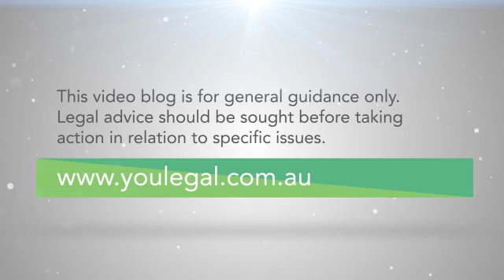Chain of Responsibility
You may think you're unlikely to be liable for breaches of transport law. But the Chain of Responsibility concept could indicate otherwise. What is your level of responsibility? How can you best protect your workplace? Find out in this week's episode of You Legal TV.

Want to know more?